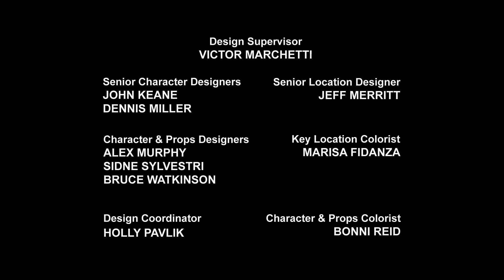Transformers: Rescue Bots | S01 E01 | Animations | Transformateurs Enfants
Les Rescue Bots ont perdu la mémoire et pensent que leurs amis, la famille Burns, sont des ennemis !

  Dans Transformers: Rescue Bots, suivez l'aventure de quatre jeunes Transformers, Heatwave, Chase, Blades et Boulder, et de leurs homologues humains: une famille de secouristes.

  Rencontrez les Rescue Bots !!!

  Les Bots:
  • Heatwave - Leader des Rescue Bots. Se transforme en camion de pompiers!
  • Chase - Un robot de police par le livre. Se transforme en voiture de police!
  • Blades - Un robot qui aime aimer. Se transforme en hélicoptère de sauvetage!
  • Boulder - Un robot qui aime apprendre. Se transforme en bulldozer!

  Les humains:
  • Cody Burns - Expert en communication et ami proche des Rescue Bots!
  • Kade Burns - Un pompier et le frère aîné de Cody!
  • Dani Burns - Un pilote d’hélicoptère et la sœur aînée de Cody!
  • Dr Graham Burns - Un ingénieur en construction et le frère aîné de Cody!

  Bienvenue sur Transformers Official, le seul endroit pour voir tous vos Autobots et Decepticons préférés !!! Vous pouvez attraper tous vos personnages préférés d'Optimus Prime et Megatron, Heatwave et Chase à Hotshot et Whirl, Transformers Official les a tous! Contenu hebdomadaire de vos émissions préférées, y compris Transformers Cyberverse, nouveaux épisodes tous les lundis; Transformers Rescue Bots et Transformers Rescue Bots Academy. Profitez de tous les meilleurs transformateurs a à offrir, Autobots Roll Out !!!

Transformers Series: - The Transformers - The Transformers: The Movie - Transformers: The Headmasters - Transformers: Super-God Masterforce - Transformers: Victory - Transformers: Zone - Transformers: Generation 2 - Beast Wars: Transformers - Beast Wars II - Beast Wars II: Lio Convoy's Close Call! - Beast Wars Neo - Beast Machines - Transformers: Robots in Disguise (2001) - Transformers: Armada - Transformers: Energon - Transformers: Cybertron - Transformers: Animated - Transformers: Cyber Missions - Transformers: Prime - Transformers: Rescue Bots - Transformers Go! - Transformers Prime Beast Hunters: Predacons Rising - Transformers: Robots in Disguise (2015) - Transformers: Rescue Bots Academy - Transformers: Combiner Wars - Transformers: Titans Return - Transformers: Power of the Primes - Transformers: Cyberverse - Transformers: War For Cybertron Trilogy: Siege - Transformers: War For Cybertron Trilogy: Earthrise - Transformers: War For Cybertron Trilogy: Kingdom